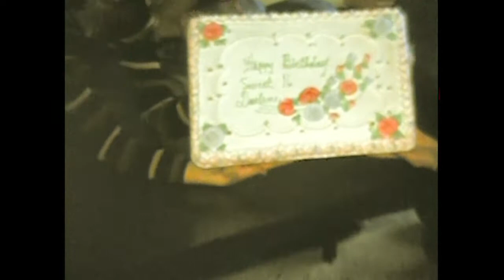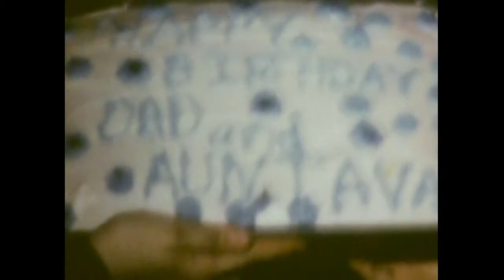Family 8mm Film Collection: Fedruk - Desoff 1970s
A 40-minute collection of Fedruk - Desoff family home 8mm films from the 1970s.